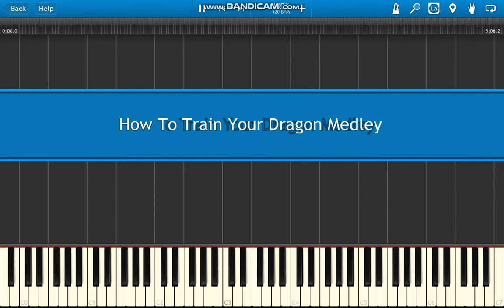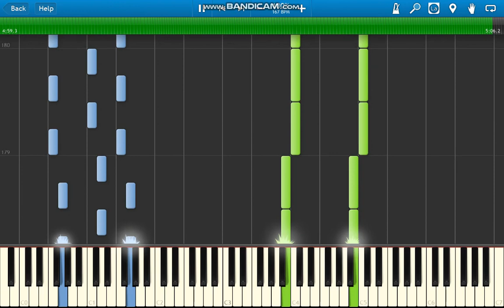How To Train Your Dragon Medley | Arrangement by Sir Tim Lowes | John Powell (synthesia tutorial)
Hello everyone, this is a medley that I put together, loosely based on Ian Yan's one, with parts of four snippets of pieces from HTTYD 1 and 2.
Test Drive
Where No One Goes
Romantic Flight
For The Dancing And The Dreaming